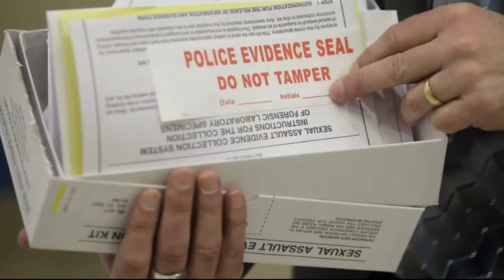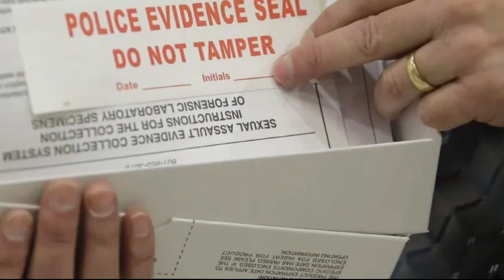Serial rapist charged with 2 child rape cases, DNA evidence reveals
DNA evidence has solved 2 horrible child rape cases, according to DC's US Attorney.
A Maryland man who's already in prison has just been charged.